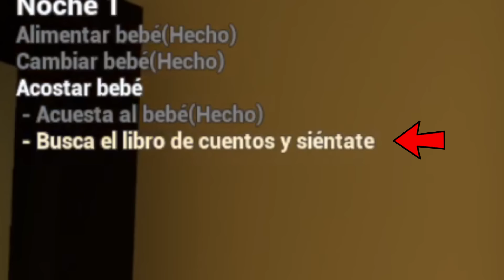Lirious Organiza FIESTA Sorpresa para BART pero bebé demonio destruye sus regalos😱 Baby in yellow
BIENVENIDO a este canal en el que encontrarás entretenimiento, videos de risa, gameplays, probaré juegos recomendados por ustedes y vídeos para la escuela como trucos con útiles escolares incluso útiles escolares que se pueden comer, maquillaje, DIY, retos, bromas, formas de trolear a amigos y profesores y muchas personas más con los que espero puedas tener entretenimiento, risa, o diversión.